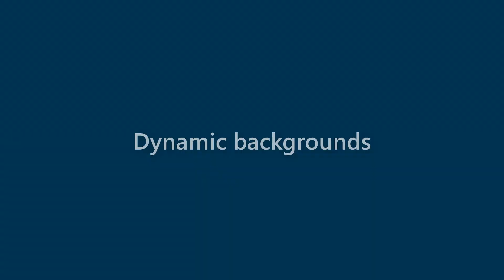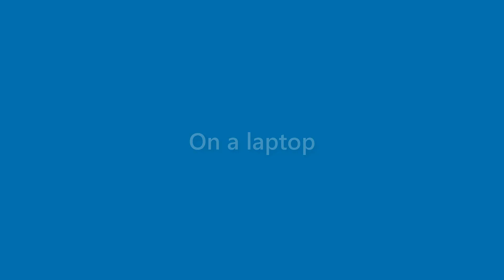Benny Hoffman - appearance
Name Look - Benny Hoffman - appearance. In this video we present "Benny Hoffman" name look and feel in various scenarios.
This video will cover:
How does "Benny Hoffman" look as a personal letterhead?
How does "Benny Hoffman" look on a business card?
How does "Benny Hoffman" look on a computer/laptop screen?
How does "Benny Hoffman" look with different background colors?
How does "Benny Hoffman" look with various fonts?